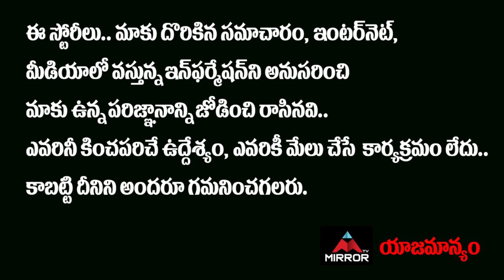సంక్షోభం వేళ చిరంజీవికి మరోసారి పెద్ద బాధ్యత..!! | Megastar Chiranjeevi | Mirror TV Channel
సంక్షోభం వేళ చిరంజీవికి మరోసారి పెద్ద బాధ్యత..!!

Megastar Chiranjeevi